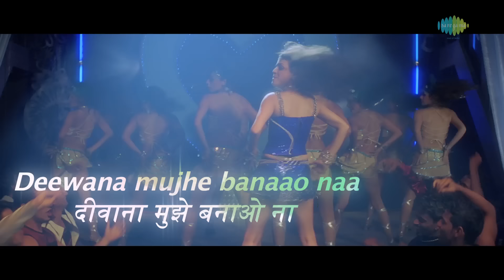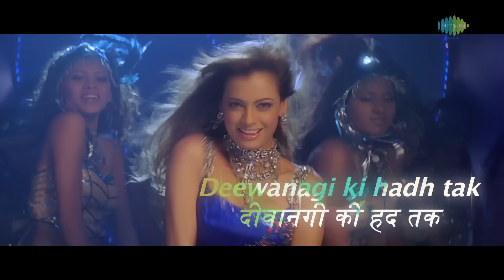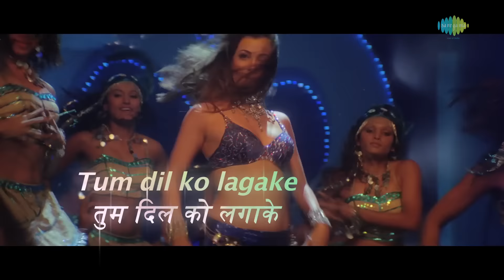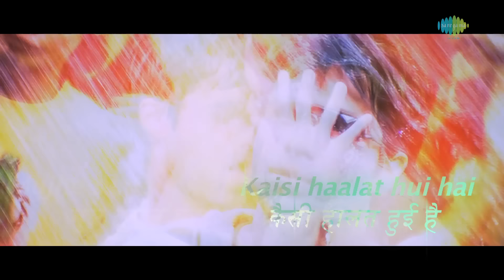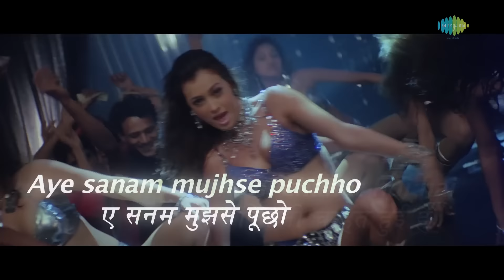Mujhe Tumse Mohabbat Hai | Lyrical Video | Tumsa Nahin Dekha A Love Story | Dia Mirza |Emraan Hashmi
Mujhe Tumse Mohabbat Hai lyrical video song featuring Dia Mirza & Emraan Hashmi sung by Shreya Ghoshal and Shaan

Song Credits
Song: Mujhe Tumse Mohabbat Hai
Album: Tumsa Nahin Dekha A Love Story
Artist: Shreya Ghoshal, Shaan
Music Director: Nadeem-Shravan, Dj Aqeel
Lyricist: Sameer
Film Star: Dia Mirza, Emraan Hashmi
Director: Anurag Basu
Producer: Mukesh Bhatt